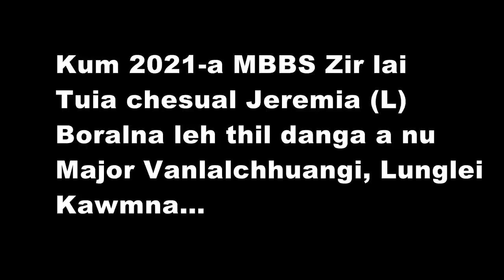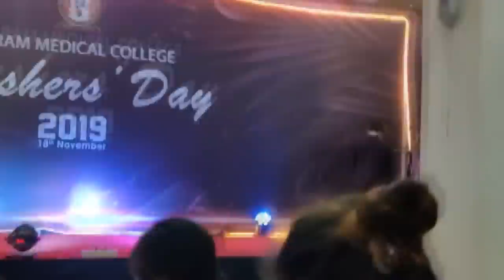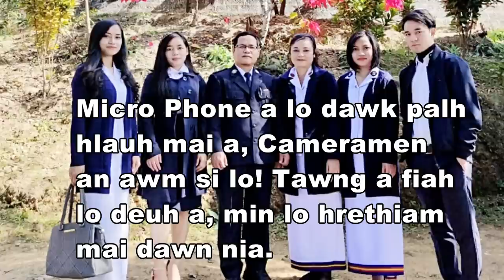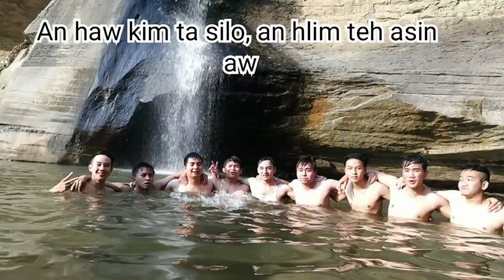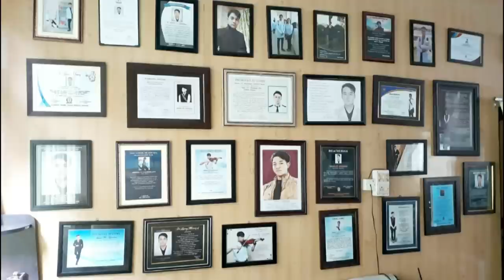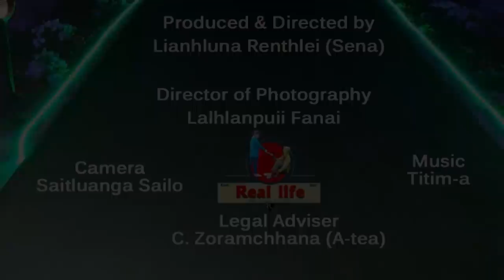Kum 2021 a, MBBS Zirlai pahnih Tuia Chesualte kha an va ui-awm em! Jeremia nu kan lenchilh e.